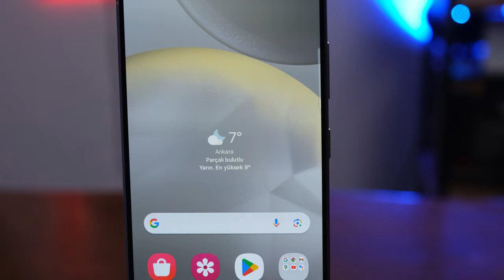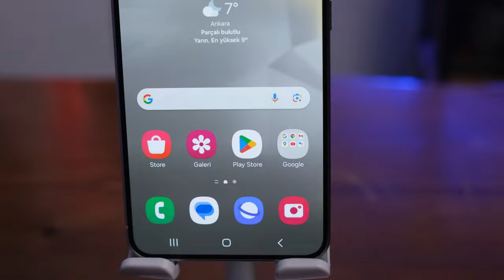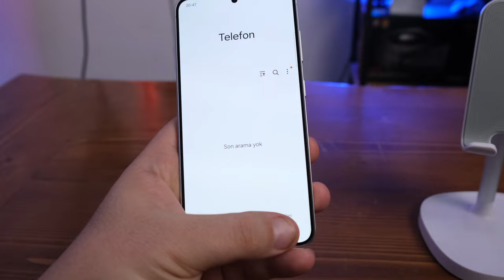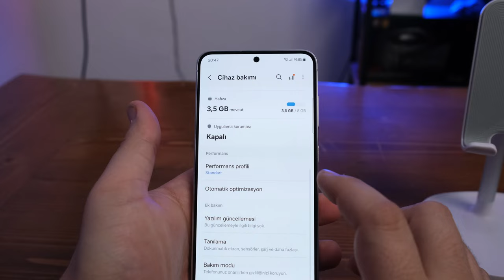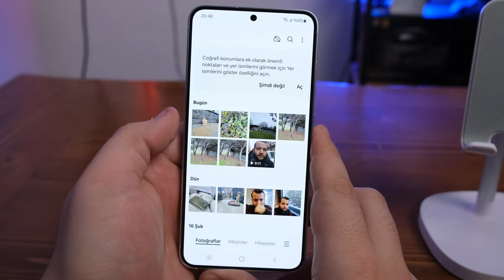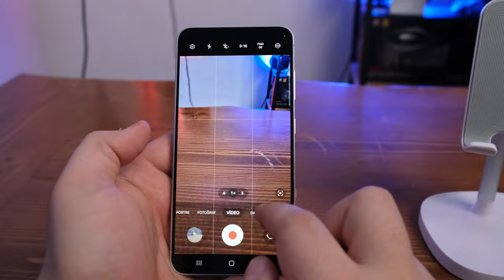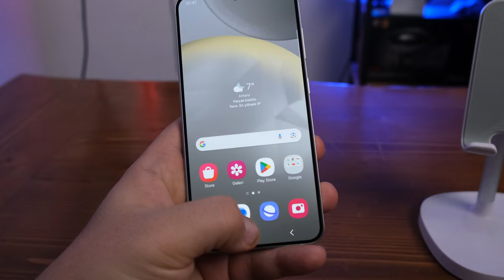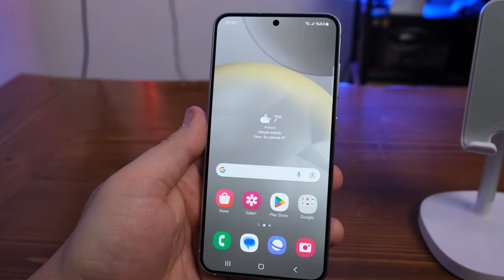Galaxy S24 inceleme! Gerçekten de 39 bin TL'ye değer mi?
Samsung'un yeni S serisi modeli Galaxy S24'ü mercek altına alıyoruz. Samsung'un Galaxy AI ile donattığı yeni nesil S modeli gerçekten de 39 bin TL'ye değer mi? İşte bu sorunun yanıtı.